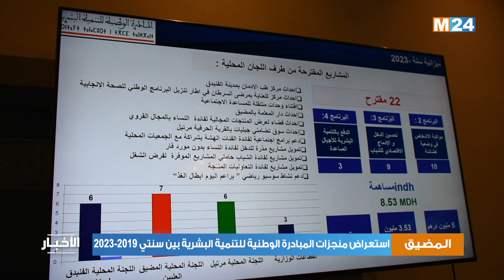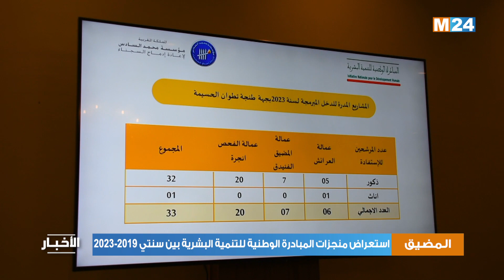المضيق-الفنيدق.. استعراض منجزات المبادرة الوطنية للتنمية البشرية بين سنتي 2019-2023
لمتابعتنا

لتحميل التطبيق